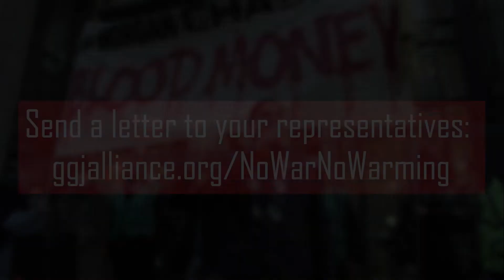No War No Warming: Divest from the military industrial complex and invest in community solutions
Urge elected leaders to join the call for NoWarNoWarming and commit to divesting from war-fueling policies accelerating climate destruction.